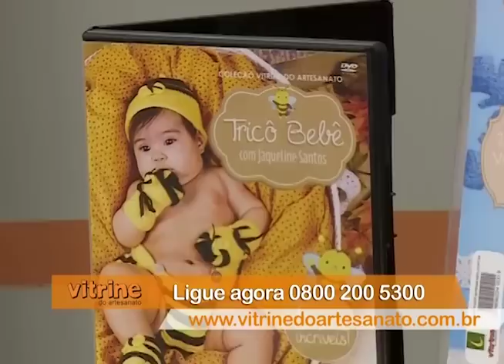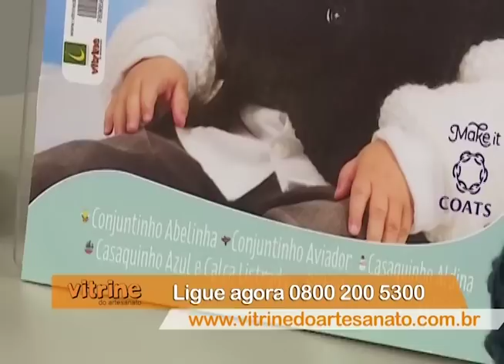Kit bebê aviador com Jaqueline Santos | Vitrine do Artesanato na TV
Nessa aula a artesã Jaqueline Santos ensinará a tricotar um kit bebê aviador,muito usado para fazer ensaios fotográficos.
Aprenda e faça você também.